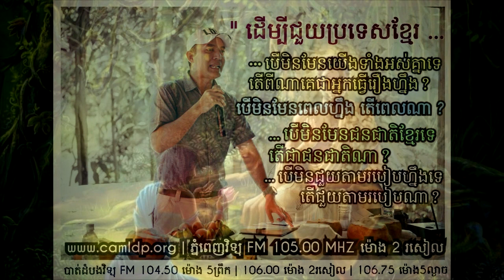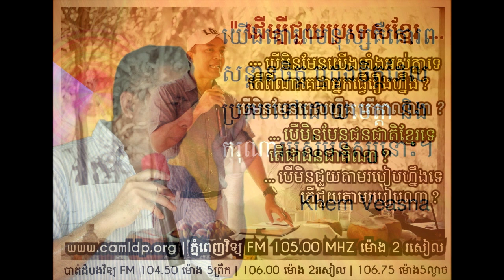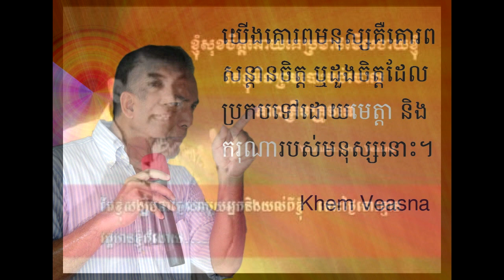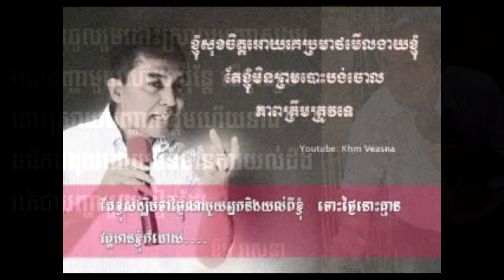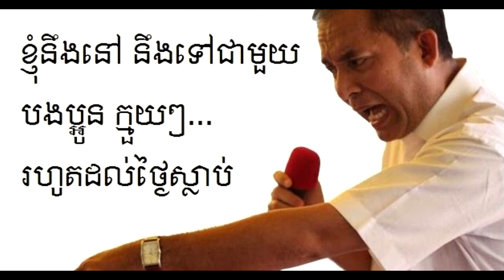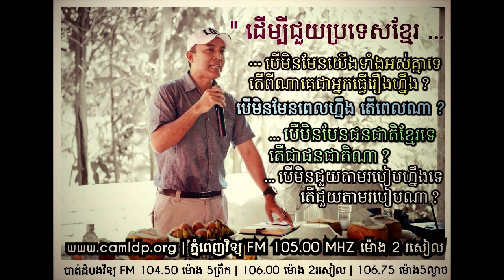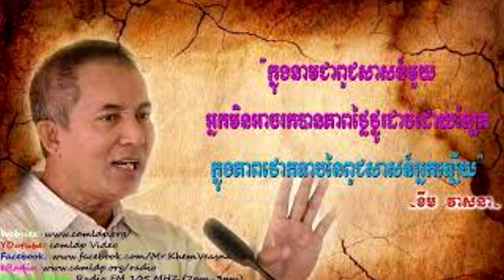ជីវិតប្រកបដោយគោលដៅ​ ~Goal of Life- Part#1​ បកស្រាយដោយលោកខឹម វាសនា សំឡេងឆ្នាំ2006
ជីវិតប្រកបដោយគោលដៅ​ ~Goal of Life- Part#1
បកស្រាយដោយលោកខឹម វាសនា សំឡេងឆ្នាំ2006